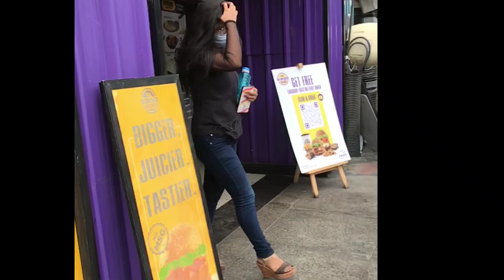DLF Mall | Noida | Vlog -7 | EduStrive| Vlogging With Disha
Hello Everyone👋

As you all know that I am at Tour for some days. In these days, i visited much places. One of that places was *DLF MALL* . This mall is so precise and enjoyable.

Whatever you want, it is present inside that mall literally everything. While visiting there, I made a Vlog. So please watch until the end😃.